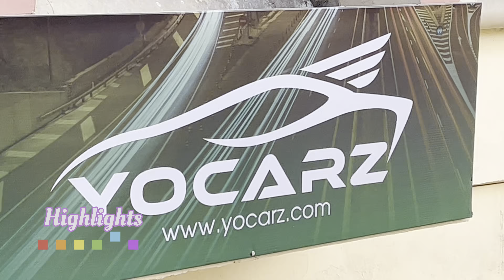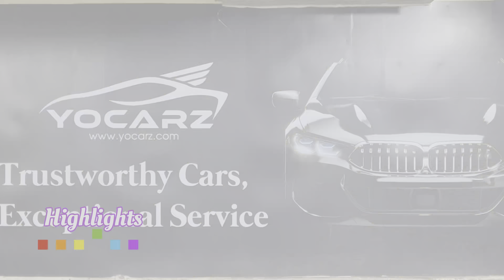डीलर रेट पर बेहद सस्ती गाड़ियाँ | Used Cars Best car in Delhi Second hand Car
I’m Ranjit Singh.
do Car Revies and can provide cars (Old and New) at very low and Competitive prices in all Delhi NCR.
I upload Daily Auto/moto videos and Shorts.

Dealership Name : Yocarz
Sales Managers Numbers (Call Or WhatsApp)

Office open all days

Thanks
Yocarz

Shop No.-

Topics Cover 📍

best second hand car to buy in
offer sale second hand cars,

Tag’s 📌